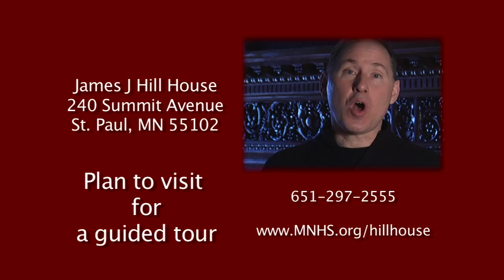James J Hill House tour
Tour of the James J Hill Home on historic Summit Ave